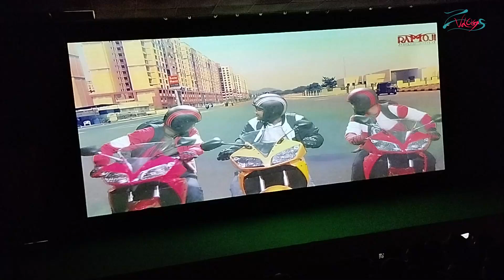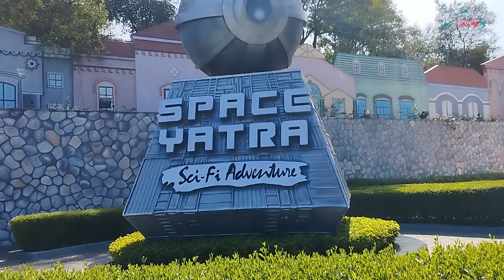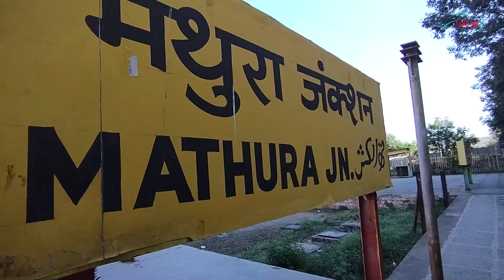Ramoji Film City | Hyderabad | Bahubali Shooting | Worlds Largest Film City | Zicon Vlogs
Finally the film duniya is infront of you. This is my first time visiting the Ramoji film city. So peoples enjoy all the sets & monuments.
Things to see :
Movie Magic
Hospital
Airport
Bhagwatam Set
Railway Station
Gardens & Fountains
Hawa Mahal
City & village Sets
Bunglows
Bahubali Set
& much more.